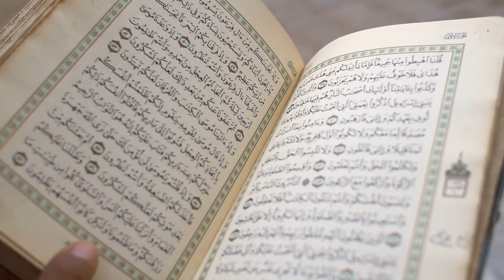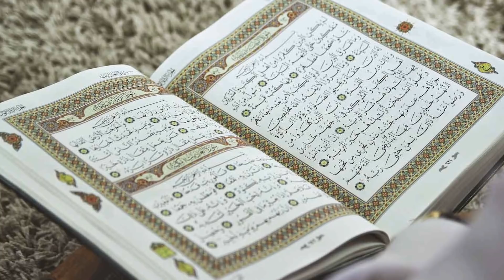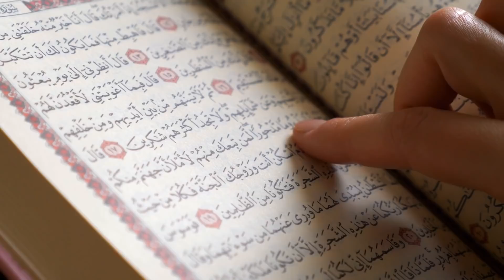Kur’an Okumanın Haram Olduğu Ve Allah’ın Kabul Etmediği Vakitler Nelerdir? Sakın Bu Hatayı Yapmayın!